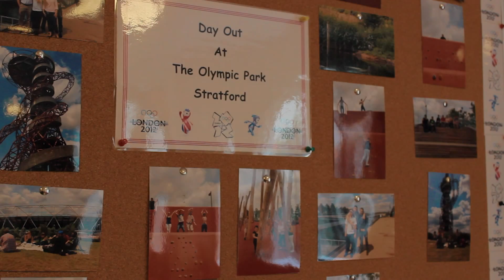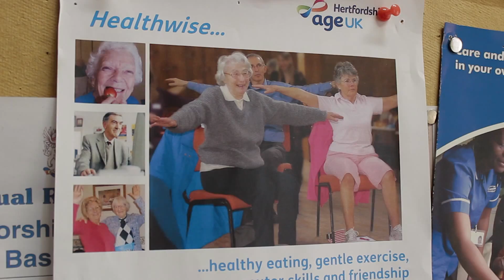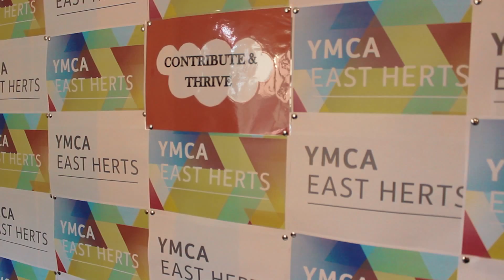TheGivingMachine for causes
Your existing supporters join to shop online through us, creating a new income stream at no extra cost – to you or them.

It's free to join and use for causes and supporters.  We have a Shop&Give Reminder app for PC's & Macs as well as our Shop&Give app for Apple iPhone & iPad to help you even more.

You gain new supporters, too – by promoting yourself to our thousands of daily visitors through your free online profile and our customisable promotional material.